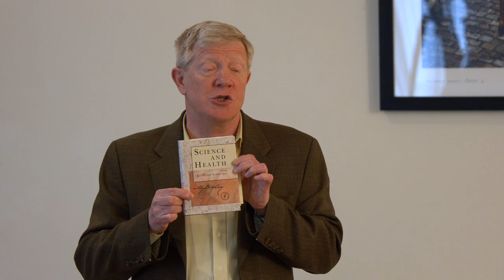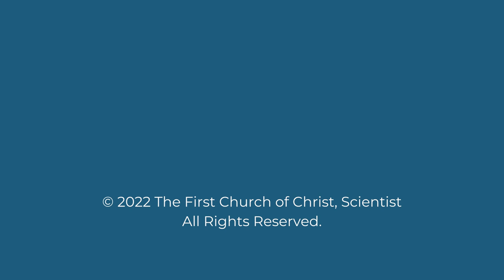Christian Science — a clearer view of you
Christian Science lecturer Lyle Young says, "Who are we, really?... The health, harmony, and joy we experience in life depends on our answer to this question." This lecture is a deep-dive into this sublime inquiry and our universal need to know and experience God.